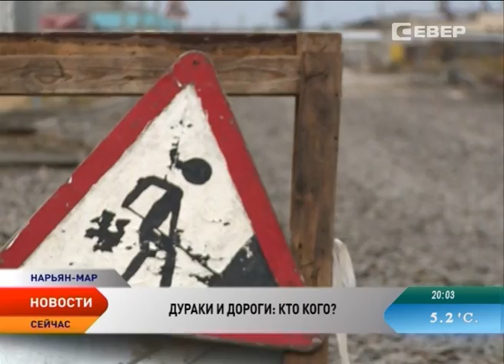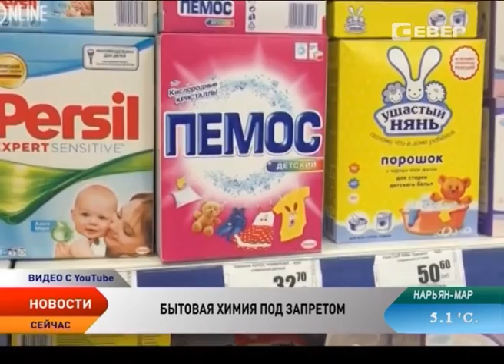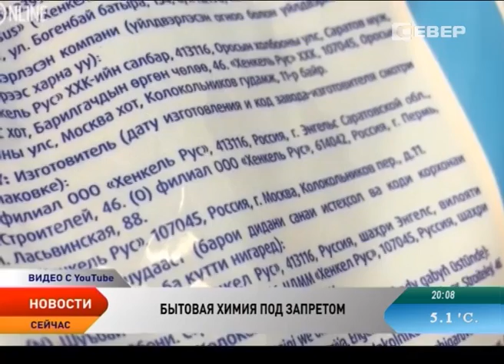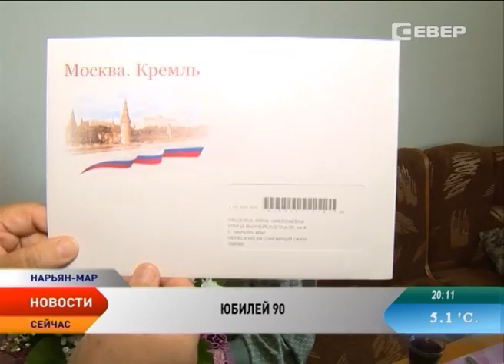Новости Севера от 26.08.2015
Новости Ненецкого автономного округа:

Коммунальные службы к зиме готовы. В Нарьян-Маре прошло заседании комиссии региона по Гражданской обороне и чрезвычайным ситуациям.

Недоработки в проектной документации ставят под угрозу завершение строительства новых дорог.

В школу на вертолете. Ученики из отдаленных поселков региона, прибывают в Нарьян-Мар.

Новые знания, опыт и возможности. В Ненецком округе подводят итоги по всероссийским и международным молодежным форумам.